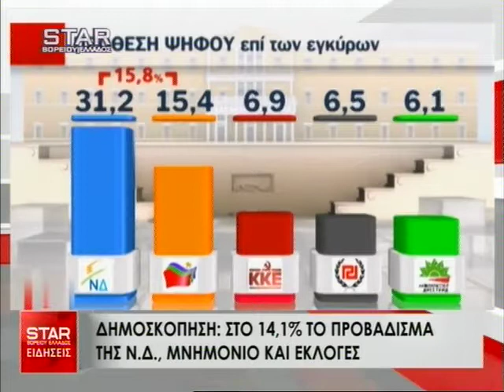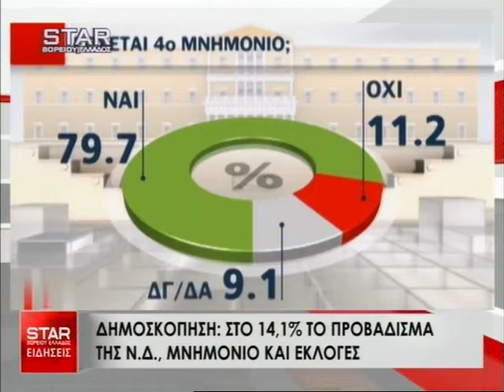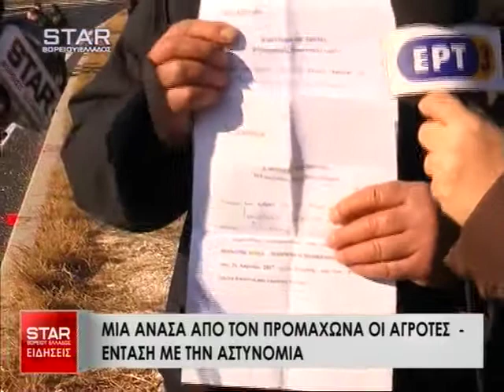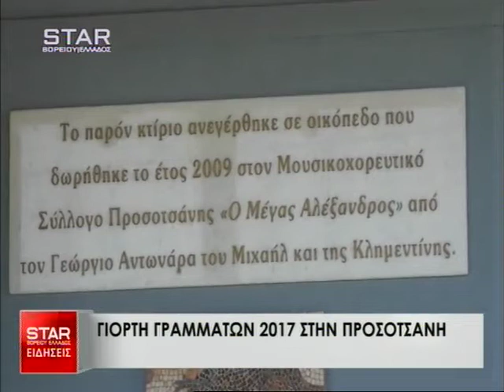Δελτίο Ειδήσεων STAR Β.Ελλάδος 29 Ιανουαρίου 2017